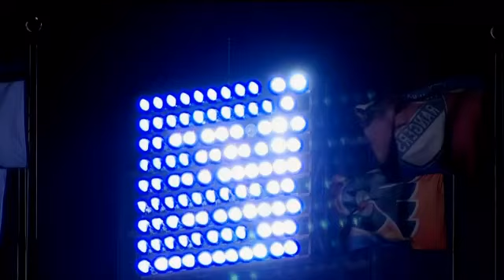24/7 Flyers/Rangers - EP. 4 - Ending